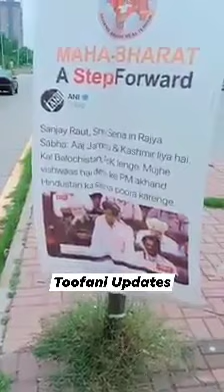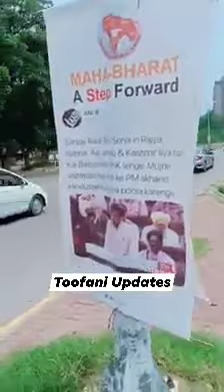"Maha Bharat” posters have appeared overnight in different areas of Islamabad.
India’s decision to revoke Article370 & stripping special status from Indian occupied Kashmir ,mysterious